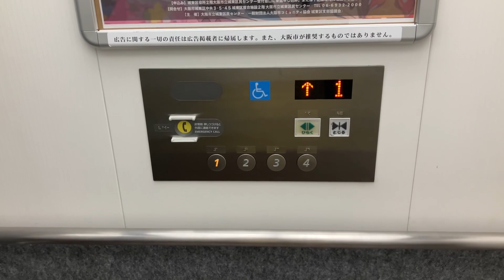[ステンレスボタン]城東区役所のエレベーター